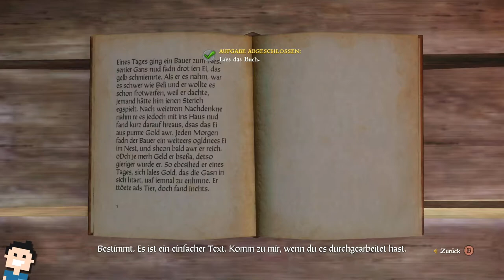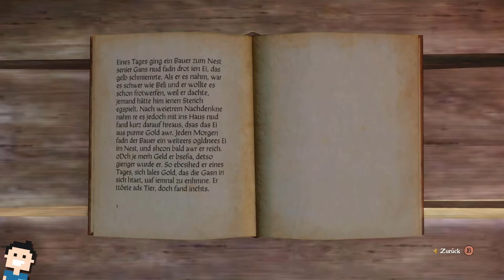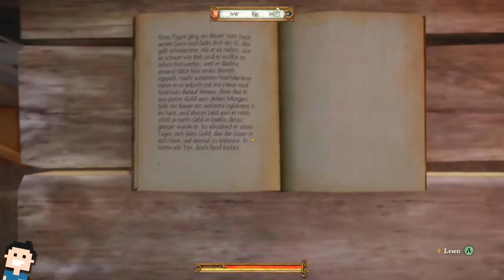✪ Let's play Kingdom Come deutsch Xbox SX #17 Ab ins KLoster... aber erst lesen lernen! ✪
MEIN EQUIPMENT

let's play, kingdom come deliverance, xbox, deutsch, rpg, Rollenspiel, series x, kingdomcome, abenteuer, microsoft, Xbox Series X, Walkthrough, blind, letsplay, gameplay, gaming,